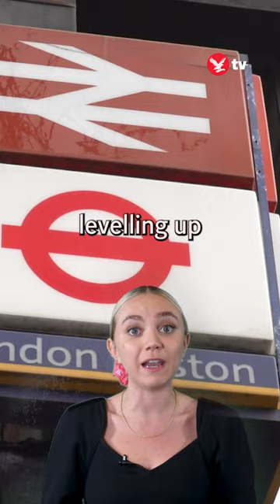Is HS2 actually being built? 🚝